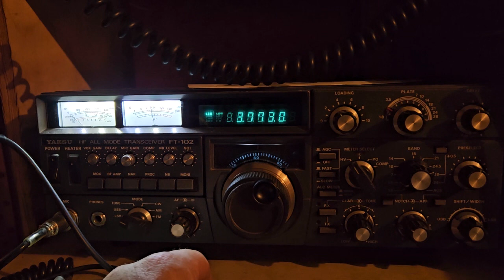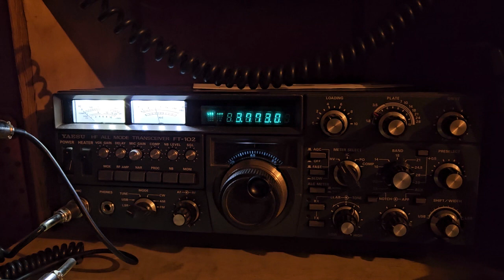July 12, 2023